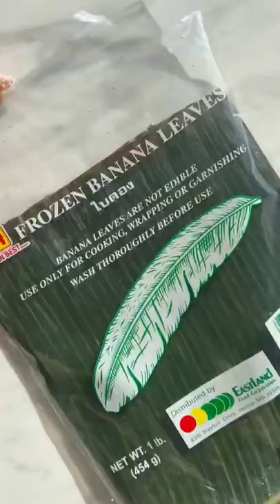Flounder baked in banana leaf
1lb flounder or similar fish
1-2 Banana leaves

FOR MARINADE
Galanga
Coconut cream
Turmeric
Cilantro
Garlic
Birds Eye chili
Lime juice
Salt

Served with
White rice
Tomato and cucumber salad